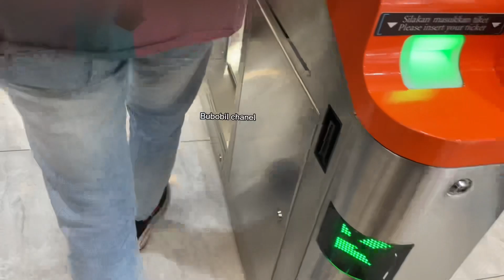Naik kereta cepat dari stasiun halim ke tegalluar // WHOOSH EXPERIENCE PROGRAM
Xiaomi 14t